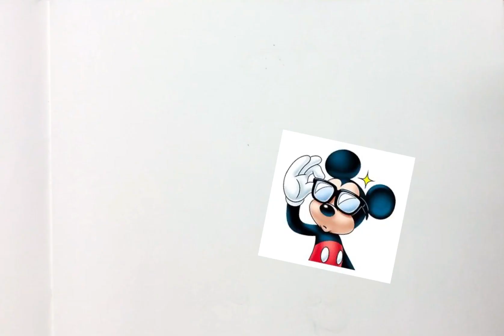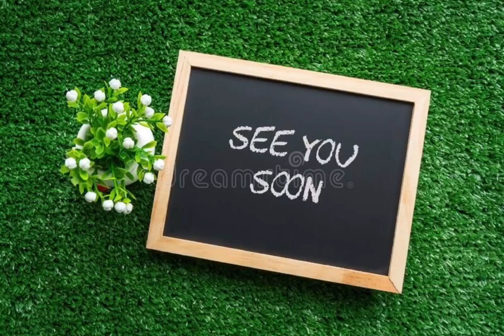Drawing Mickey Mouse/ JEFI ART AND CRAFT￼🌺/